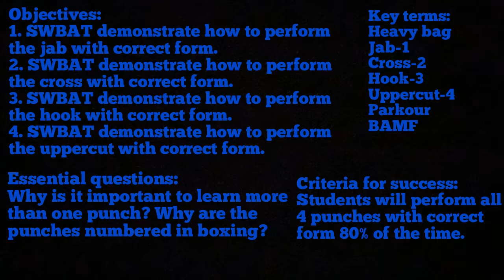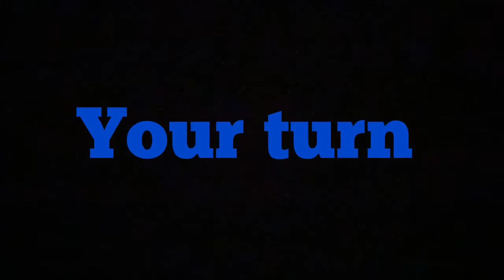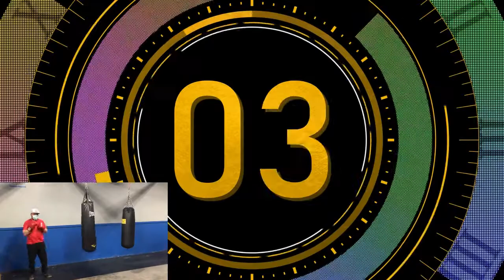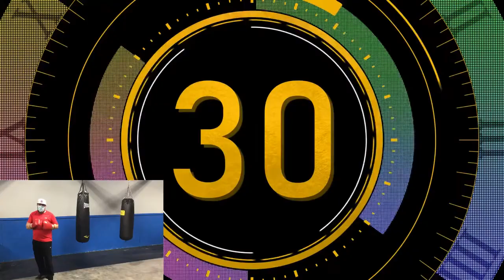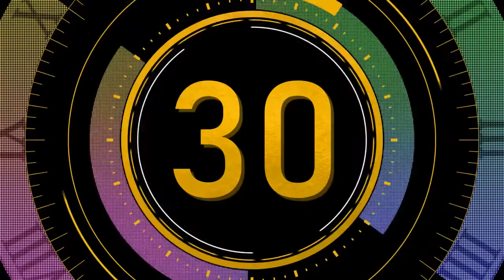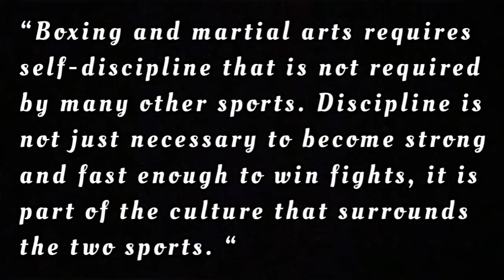Boxing, Martial Arts, Self Defense Lesson 3: Virtual Field Trip to BAMF and Intro. of the uppercut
In this lesson students will take a virtual field trip to Build a Machine Fitness (BAMF). During this field trip students will be shown different areas of the gym and learn about Parkour. Buffalo's own Jeremy Gaurino tells his story on how he became a successful business owner, competitor on American Ninja Warrior (finalist), American Tarzan (winner) and World Chase Tag.
Students will also review the jab, cross and hook. Students will be introduced to the uppercut.

If you would like to more information and want to visit Build a Machine fitness visit: